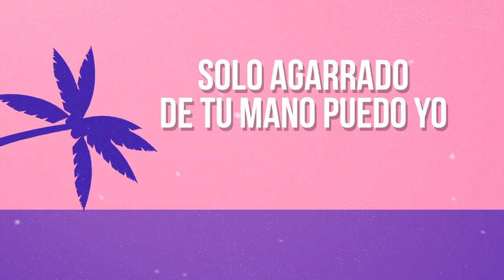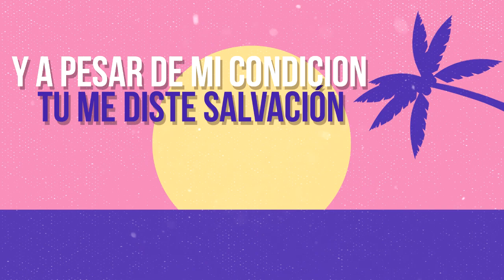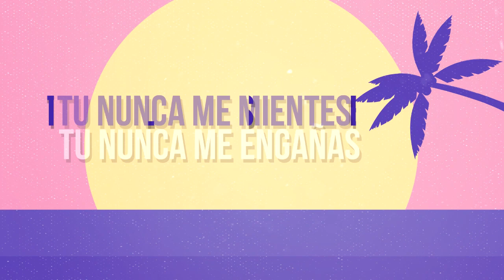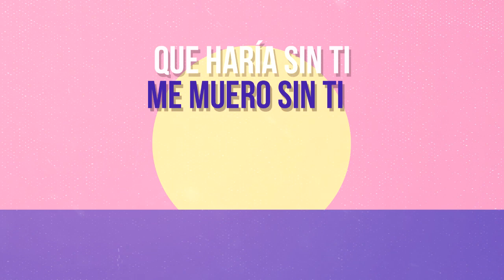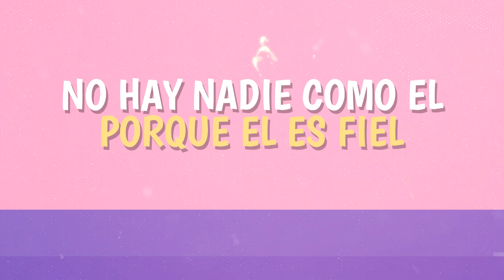Es Fiel (RMX) REGGAETON CRISTIANO 2019 - Chriss Romel✘Javi Sosa✘Dixon Carreras✘Jada✘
Chriss Romel - Es Fiel (RMX) Javi Sosa, Davis Fundamento, Jada, Dixon Carrera, Presly C, Yanuar H.

Vives en TIJUANA y quieres que grabamos tus canciones?
escribeme al instagram